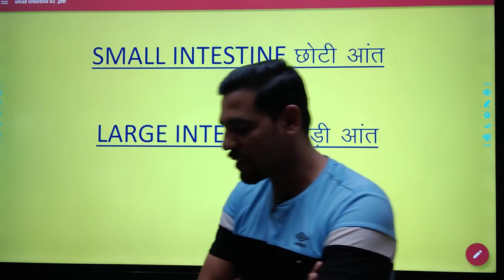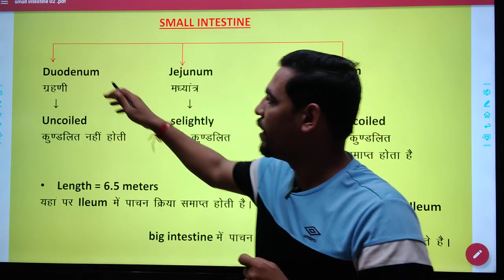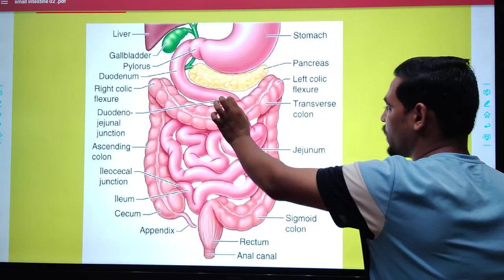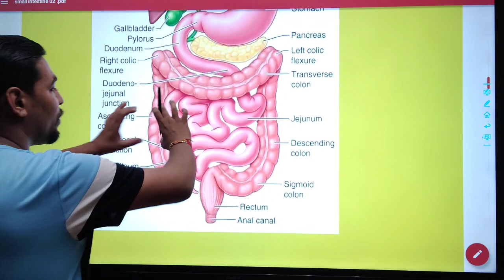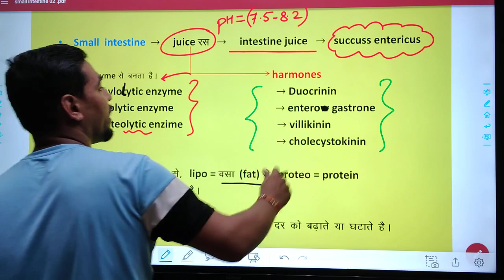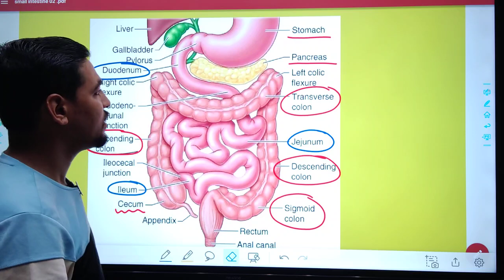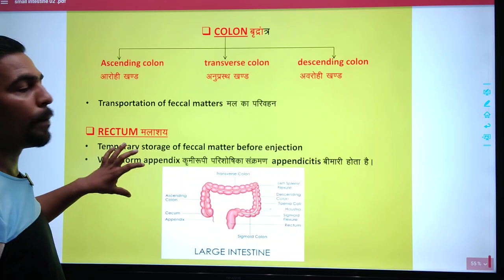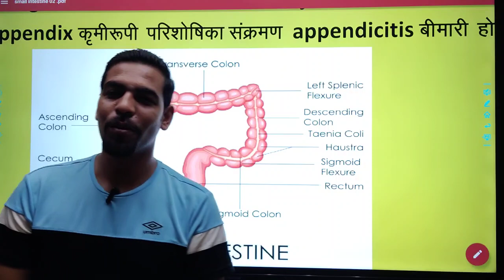पाचन तंत्र 04। ACF/RANGER।MPTGT। UPTGT।EMRS TGT SCIENCE। बिहार STET |छ ग , शिक्षक वर्ग 2 | JSSC